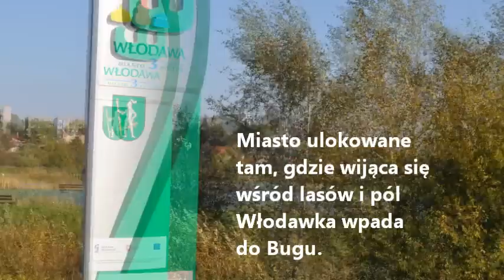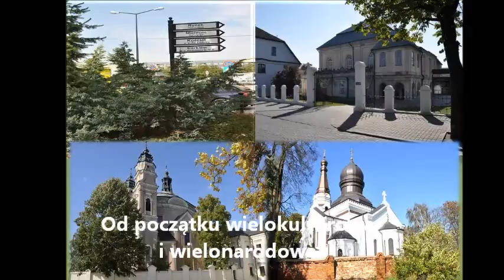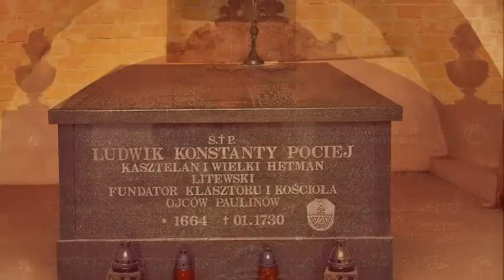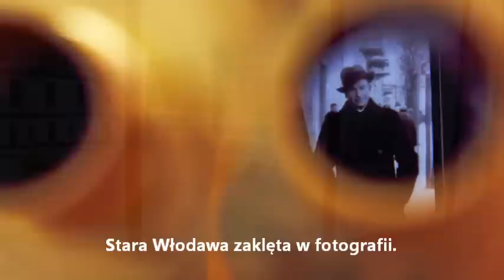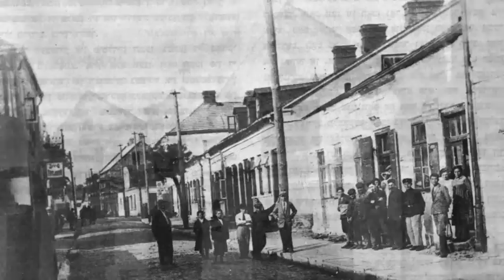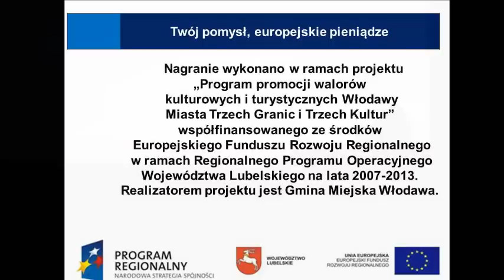Włodawa Miasto Trzech Granic i Trzech Kultur (audioprzewodnik) - wersja polska